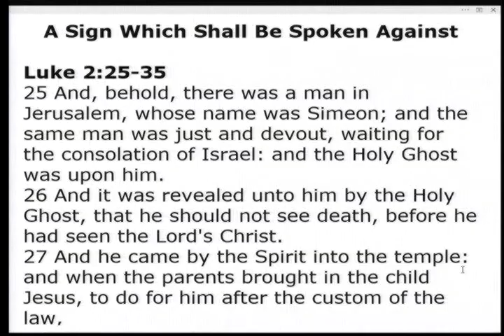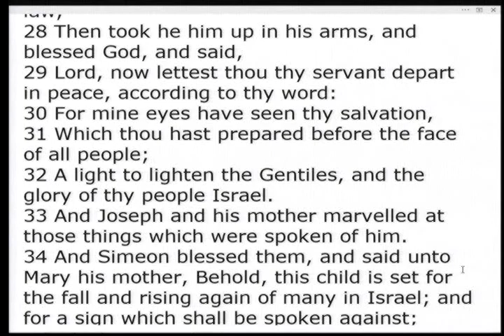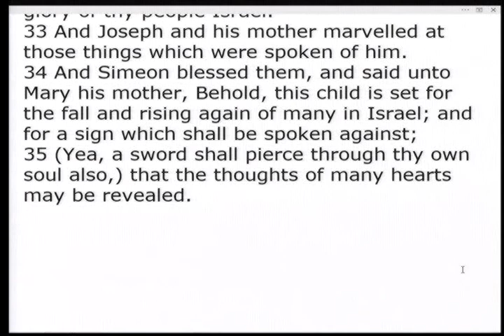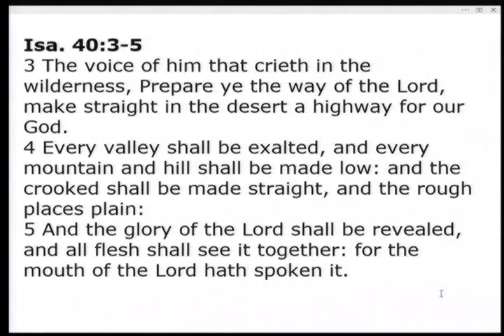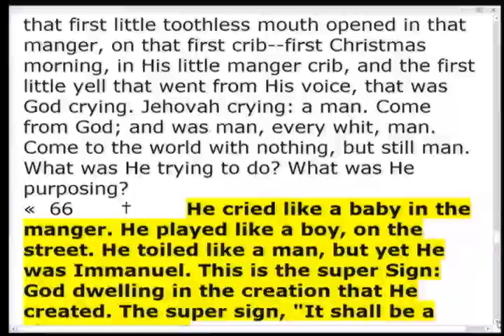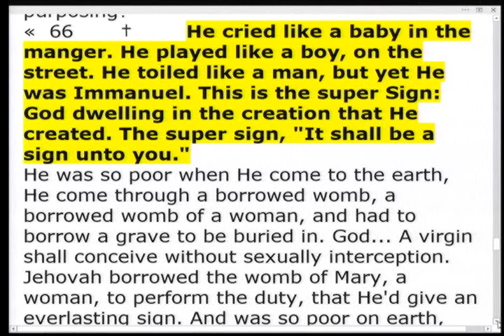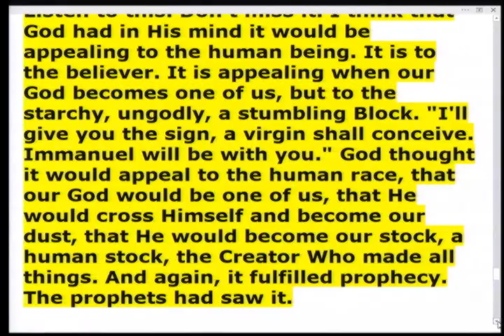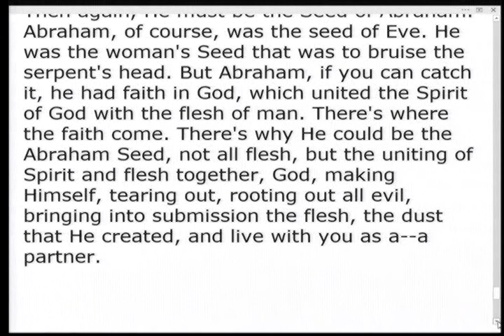21-0908 - A Sign Which Shall Be Spoken Against - Aaron Roberts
21-0908 - A Sign Which Shall Be Spoken Against - Aaron Roberts